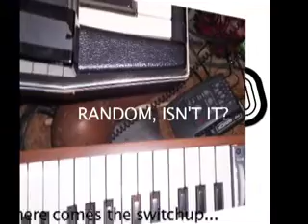KidGusto - Jorge-Umba-SHH3 - SHH Promo EP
A Video Slide-Show from KidGusto's Free Promo EP, 'SHH3'. for more info & free music.